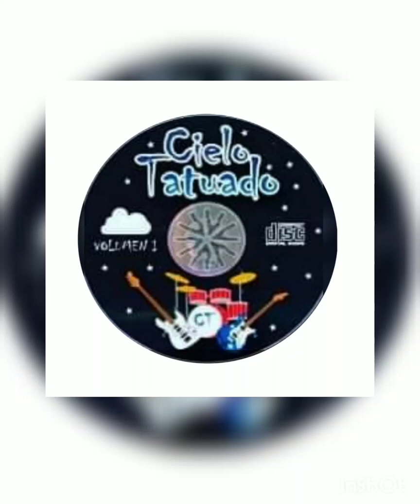#5 IT 'S BETTER BE ALONE TOGETHER - CIELO TATUADO